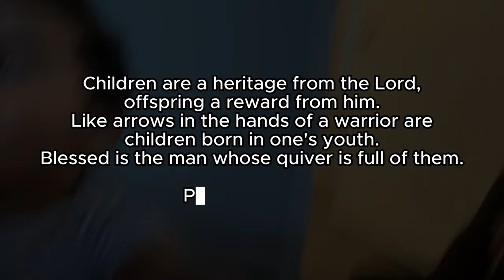Finding Out We're Pregnant !!!